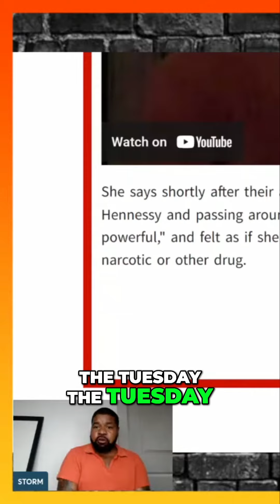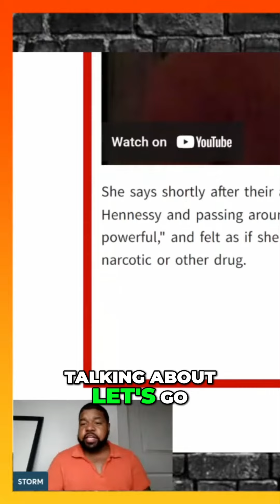Diddy Alleged DRUGGED WHITE MODEL IN 2003 IN Bad Boys Studio!